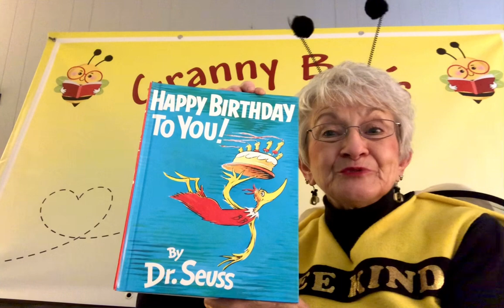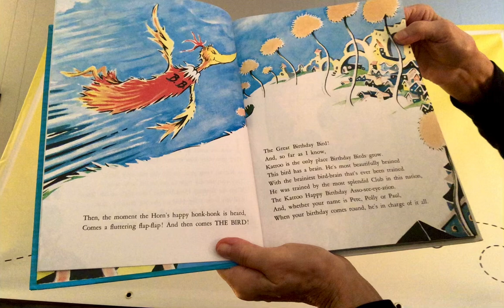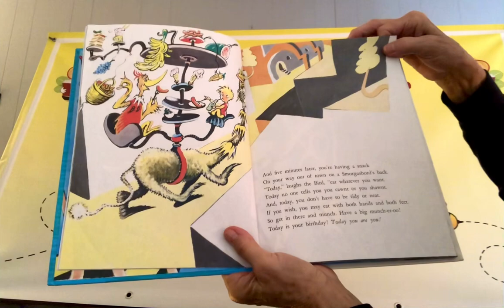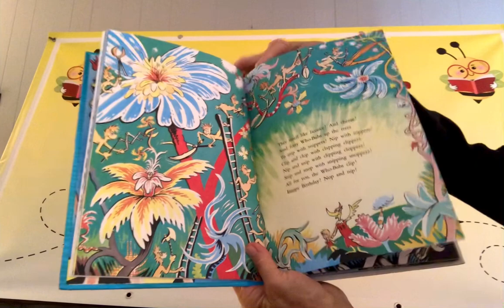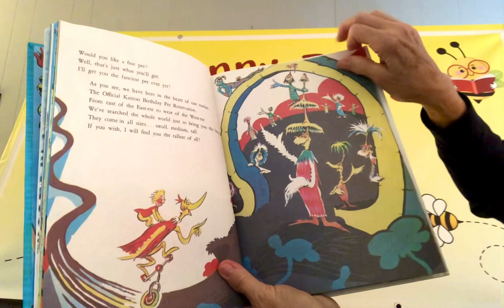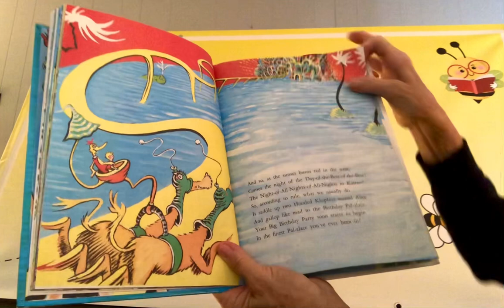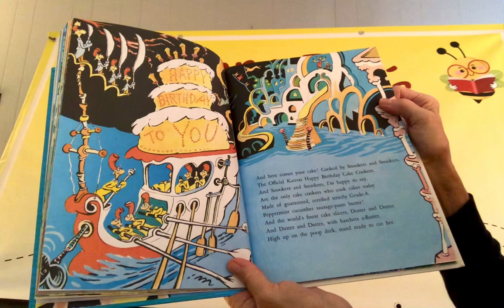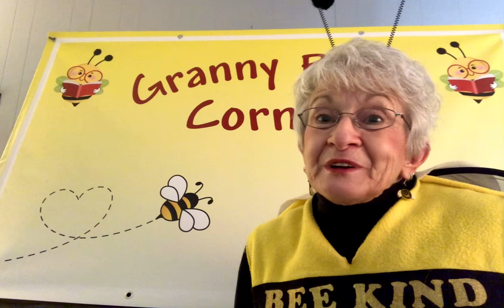Dr. Seuss ~ Happy Birthday to You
How do you celebrate your birthday?  Granny Bee learned so many new ways to celebrate when she read this book to you!  Listen to all the fun Dr. Seuss has for you!